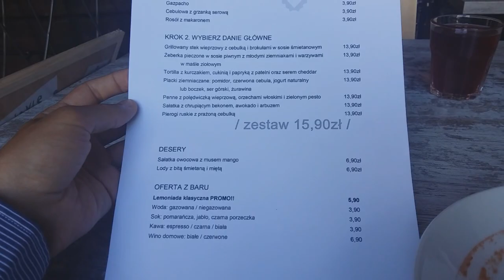Жизнь в Польше,после переезда из Украины.Amazing Krakow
Польша.Украина.СНГ в Варшаве и Кракове.Интересное видео.Мост влюбленных.Жизнь в Польше

Как обычно, добавлю кучу своих ссылок и прочей информации)))Кстати,теперь я занимаюсь поступлением в школы,вузы Кракова)Снимаю и монтирую для вас видео)Даю вам советы и полезные контакты))Теперь я и вк и в фейсбуке администратор групп))

В скором времени новые видео